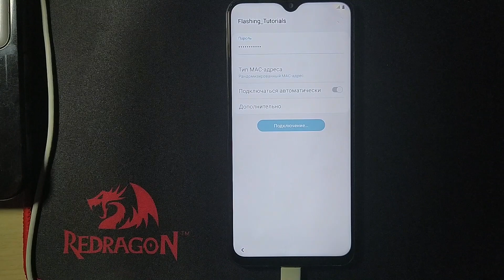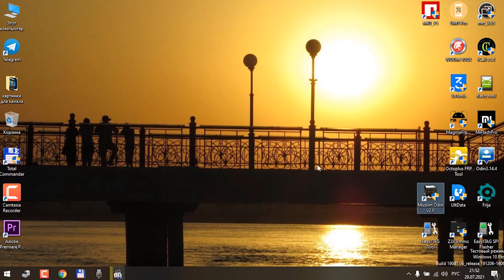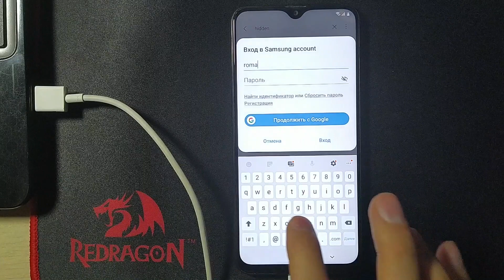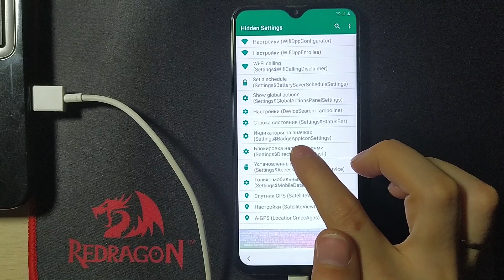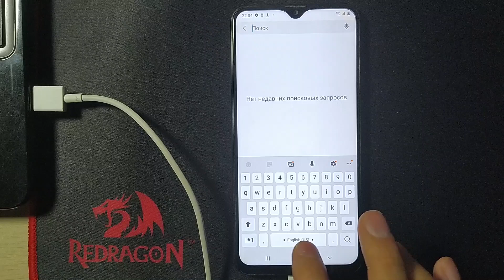FRP Samsung M20 android10 патч февраль 2021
Обходим блокировку по google аккаунту на смартфоне Samsung SM-M205FD с 10 версией Android и патчем безопасности 02.2021
Ссылки на файлы в закрепленном комментарии.
Всем Удачных ремонтов!